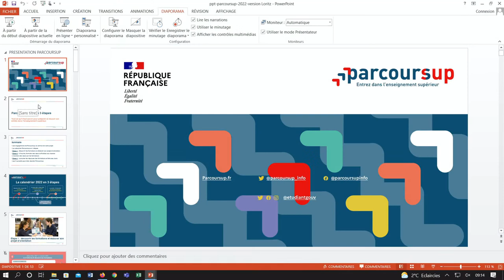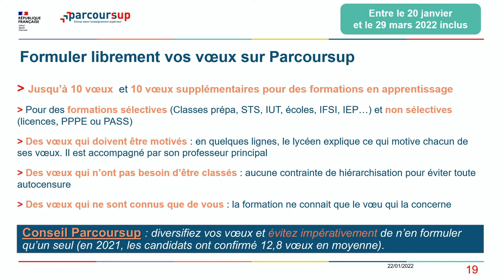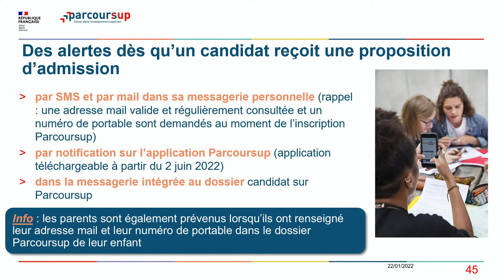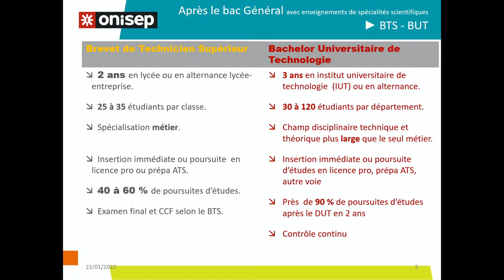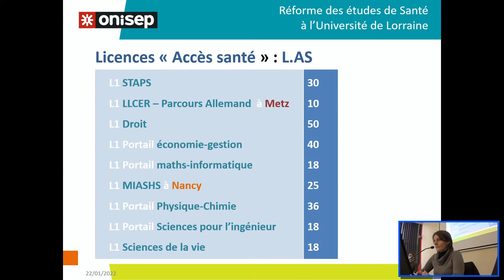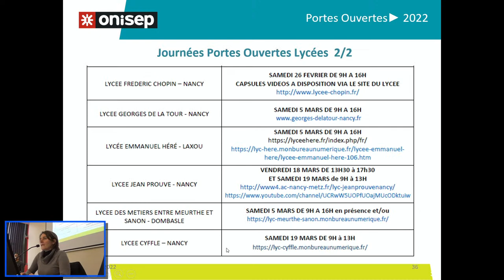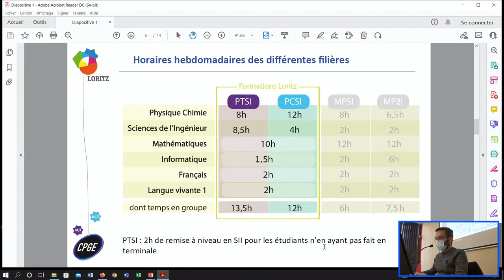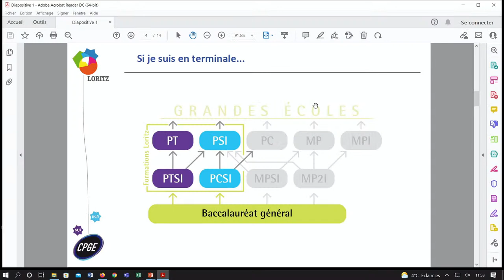Psy En : Parcoursup + Orientation Post BAC Terminales Générales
Vous pouvez retrouver les diapos qui vous ont été présentés et d'autres infos via ce lien :

Présentation CPGE : 2:06:39